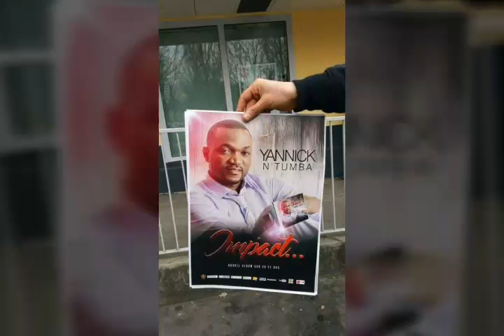YANNICK N'TUMBA TANGO YA BIKAMUA Album Impact...